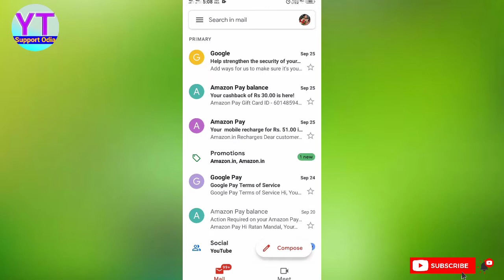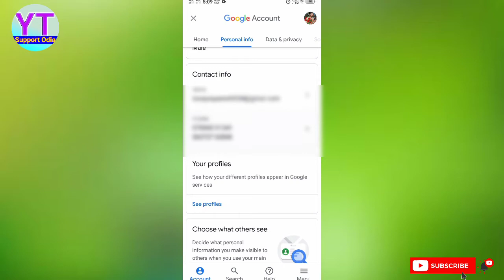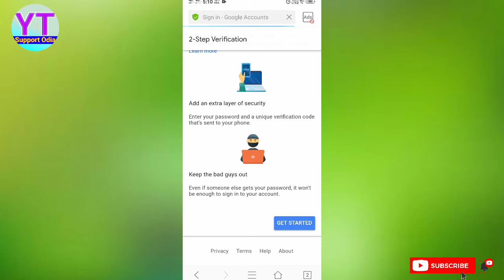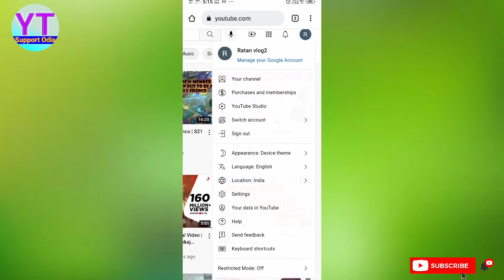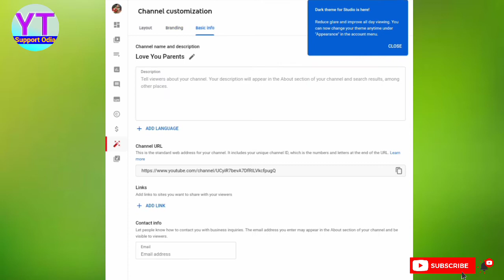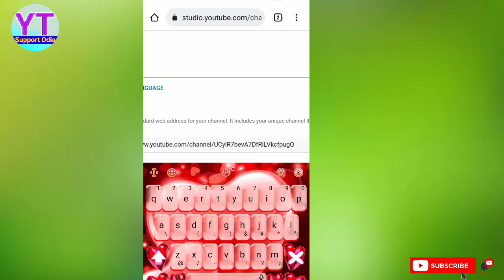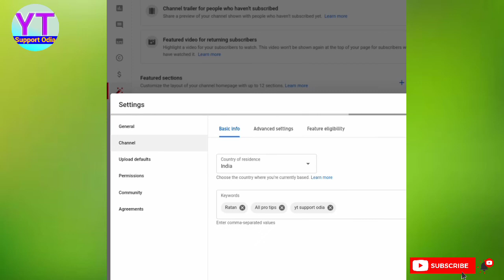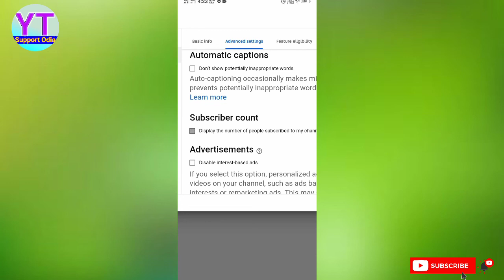How to create a youtube channel in 2021|| How to make a YouTube channel in odia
Kemiti apana nua youtube channel khulibe sei bisayare full details ei video re mkahichi video ti full dekhibe... Please

I'm on Instagram as @ratan___dairy. Install the app to follow my photos and videos.

10)Support

odia, viral, Odisha,
Youtube channel creat,
 You Tube,
 How to Create a YouTube Channel in Odia, You Tube channel create